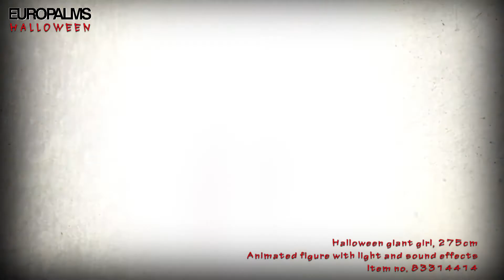EUROPALMS - Halloween giant girl, 275cm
Animated figure with light and sound effects
¨ Standing figure with animations
¨ Blinking red LED effects in the eyes
¨ Singing effect via integrated speaker
¨ Operation via 2x AA batteries